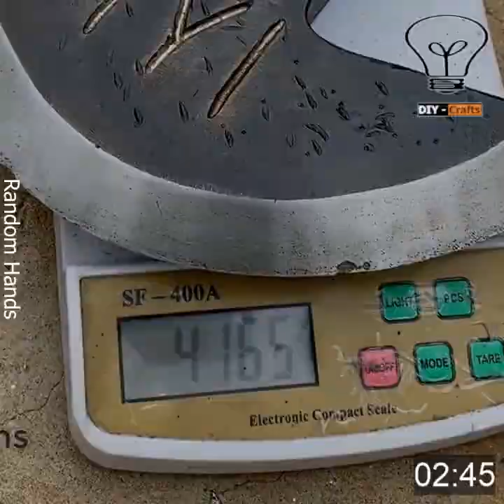Making Turgut's AXE from season Diriliş Ertuğrul Ottoman Empire's WAR AXE